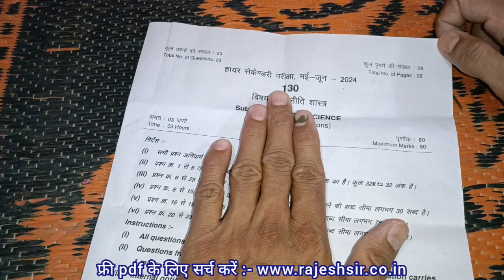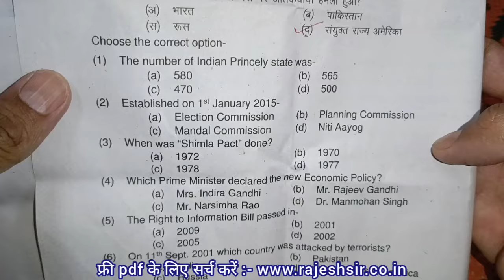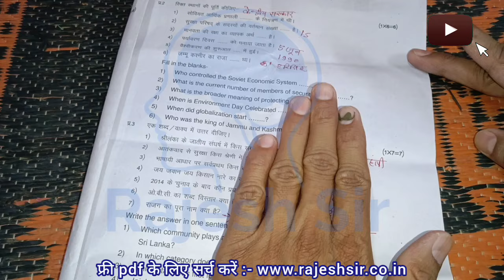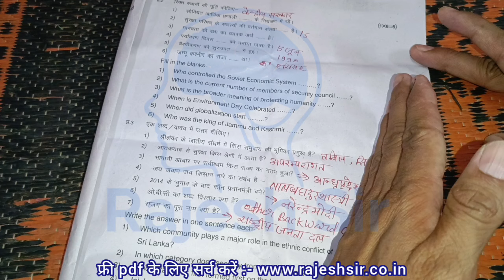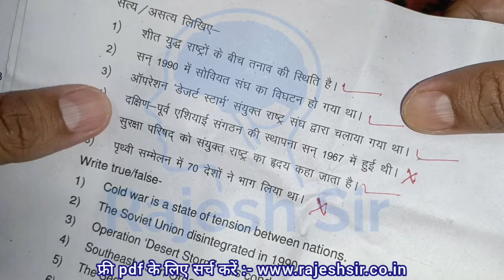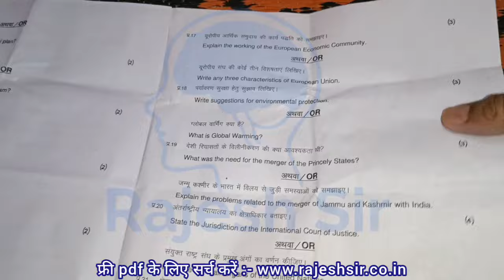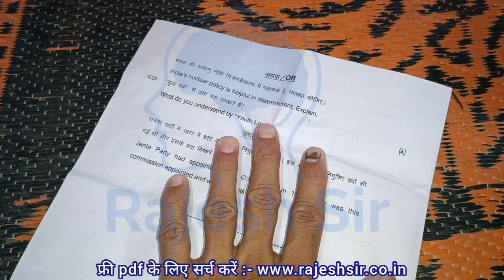पेपर मिला लो ! कक्षा 12 राजनीति शास्त्र रुक जाना नहीं 2024 / class 12th political science paper 2024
(1) rajniti ka paper

(2) राजनीति का पेपर

(3) rajniti ka paper 12 class 2024

(4) political science class 12

(5) class 12 political science paper 2024

(6) class 12th rajniti ka varshik paper

(7) kaksha 12 rajniti Shastra ka paper

(8) class 12th political science varshik paper 2024

(9) class 12th political science ka paper 2024

(10) mp political science paper 2024 12th class

(11) mp board real paper 2024 political science 12th

(12) class 12 political science varshik paper 2024 mp board

राजनीति विज्ञान

रुक जाना पेपर

political science

ruk jana nahi ka paper kaisa aata hai

ruk jana nahin rajniti ka paper

ruk jana ka paper

rajniti ka paper 12 class 2024 ruk jana nahi

ruk jana nahi ka paper 2024 rajniti

ruk jana paper

rajniti ka paper ruk jana

rajniti

राजनीति शास्त्र

rajnitik paper

rajniti ka paper ruk jana ka

rajniti paper 12th class 2024

rajniti shastra

ruk jana nahin

ruk jana nahin rajniti paper

rajniti ka paper ruk jana nahin

rajniti paper

rajniti shastra ka paper ruk jana nahi

rajniti vigyan

ruk jana ka paper 2024

ruk jana ke paper

ruk jana nahin paper

ruk jana paper rajniti ka

राजनीति

rajnitik ka paper ruk jana nahin

ruk jana nahin political science paper

ruk jana paper rajniti

राजनीति विज्ञान कक्षा 12

रुक जाना का पेपर कब होगा

रुक जाना नहीं योजना

best friend super online student life

political science class 12 ruk jana nahi

rajniti ka paper class 12

rajniti ka ruk jana ka paper

rajnitik

rajnitik ka paper ruk jana

ruk jana

ruk jana ka paper kaisa aata hai